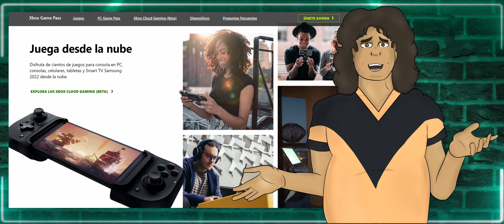xCloud Reseña 2022 - ¿A mejorado el juego en la nube de XBOX?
Esta semana visitamos nuevamente xCloud en diferentes dispositivos, para ver si ha mejorado la experiencia de usuario, tras 2 años desde mi última prueba con este servicio, que aún está en Beta.